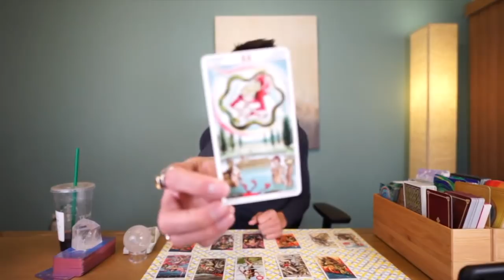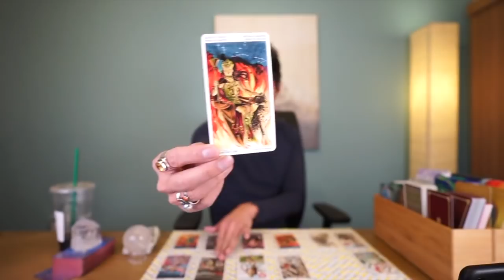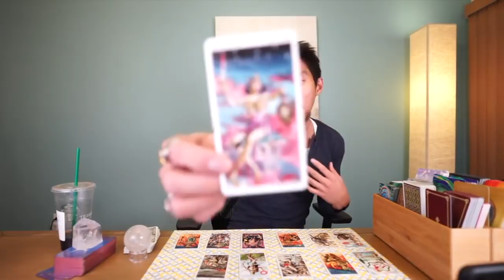AIR GEMINI, LIBRA, AQUARIUS SOULMATE " YOU CAUGHT THEM!" SERIES 16 TAROT READING